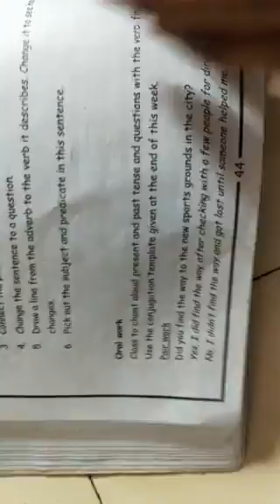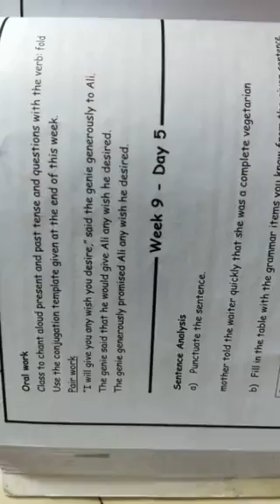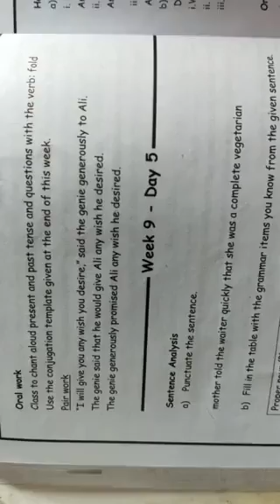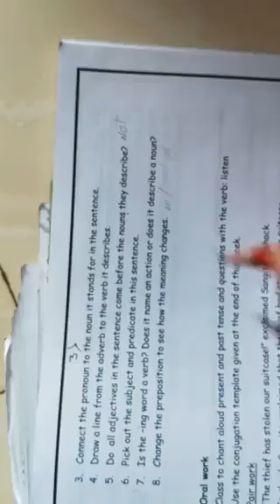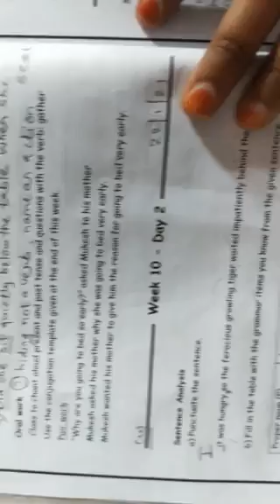Grade 3 week 10 day 1 and 2